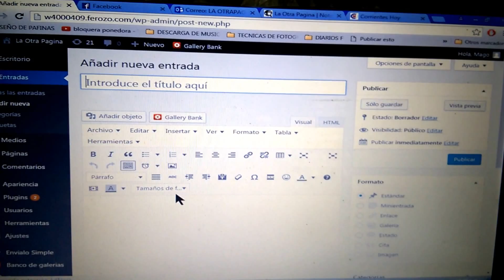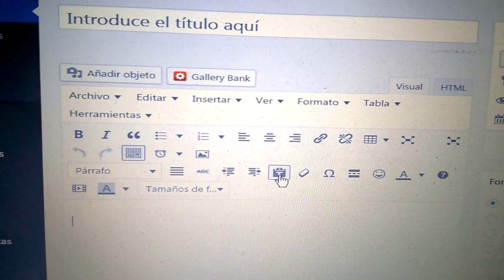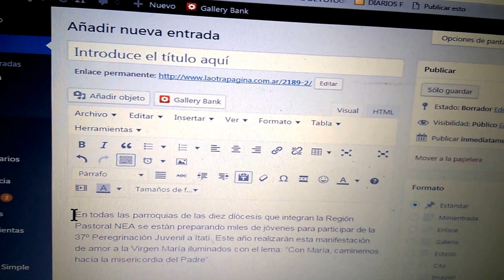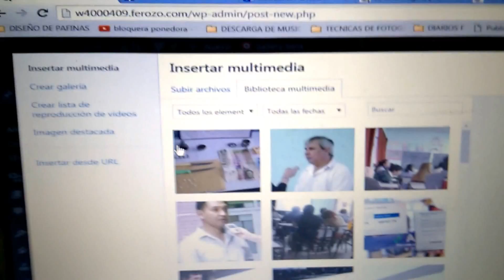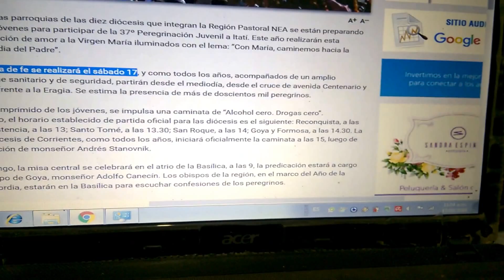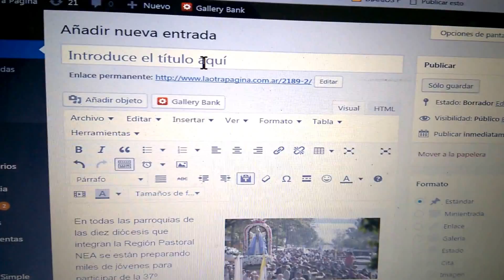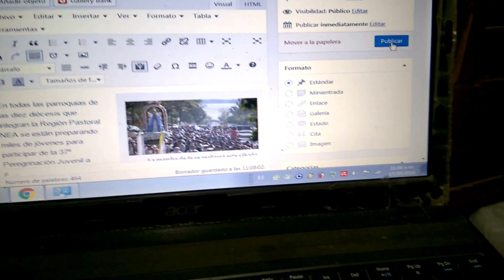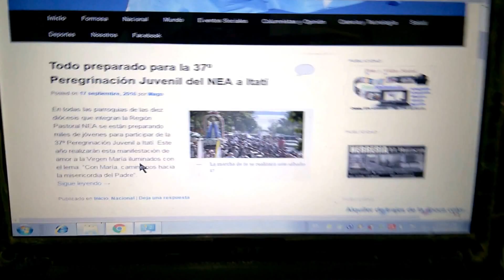wordPRESS DATA MULTIMEDIA INTRO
VIDEO INTRO DE CARGAS DE DATOS